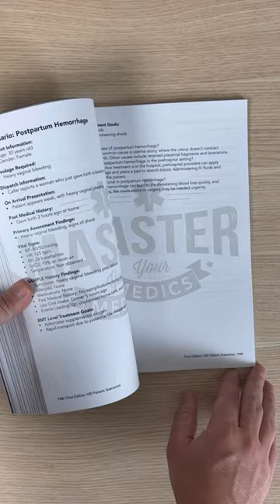What could cause blood to appear in vomit?